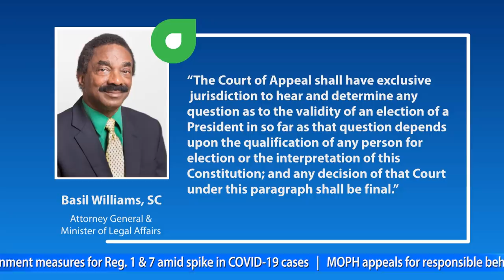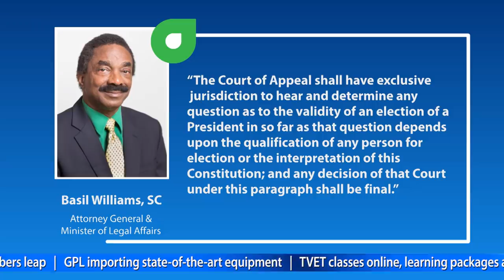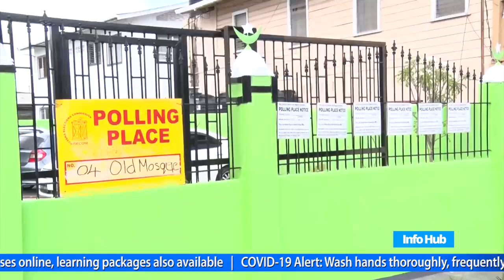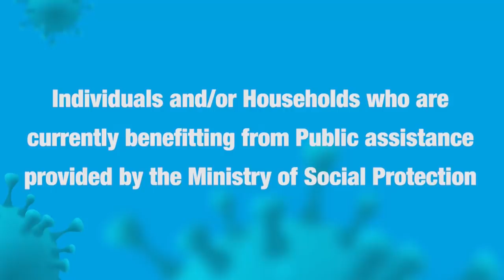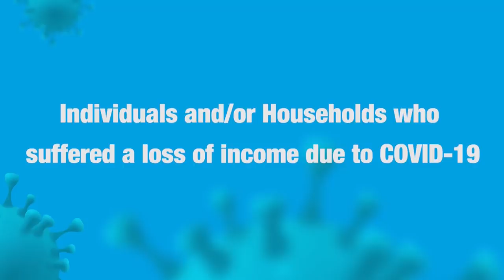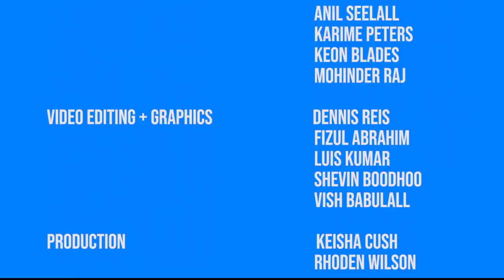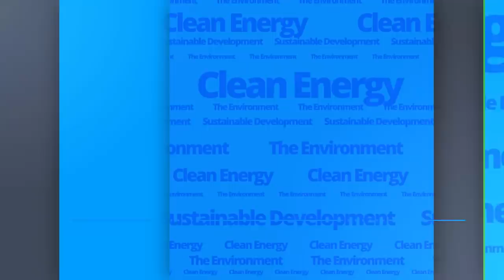Info Hub – Tuesday, June 23, 2020